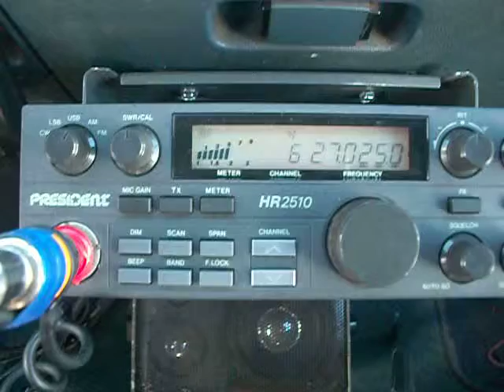PINEAPPLE JUICE KAUAI & MR HOLLOWPOINT IN CA WORKING IT !